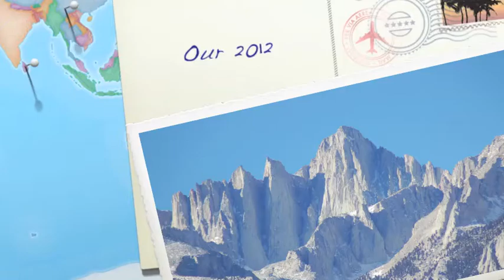xmas 2012 - Our year in pictures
Sharing our year in pictures.  Wishing you and your family peace, joy and love this season.